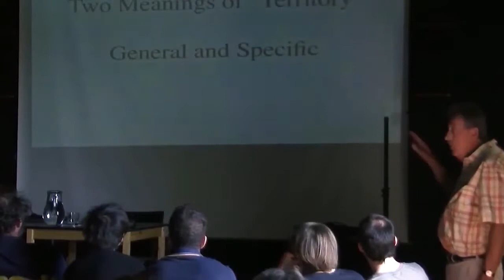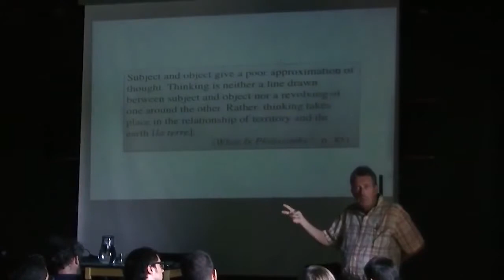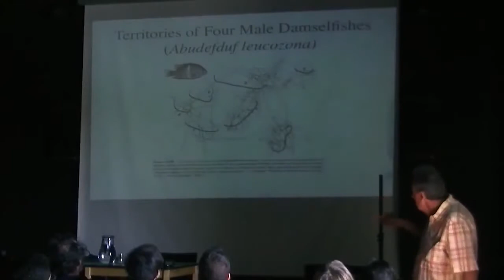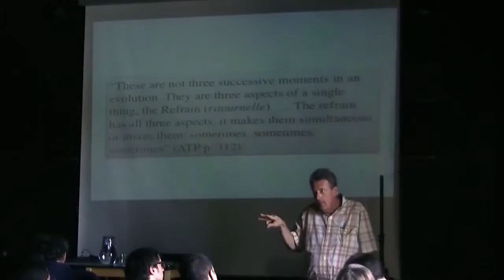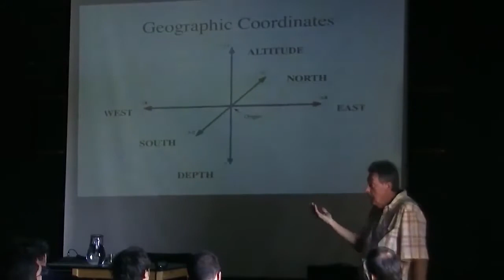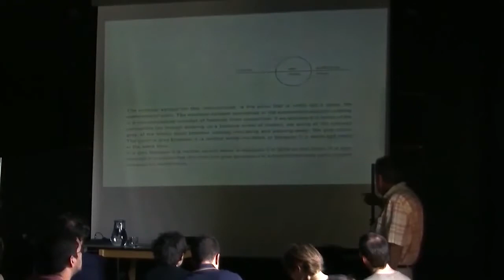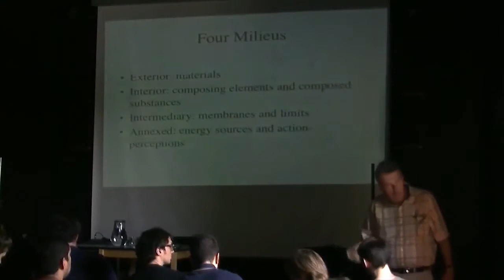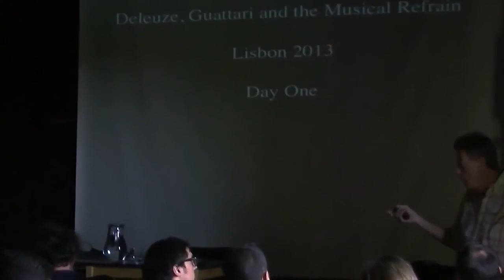Ronald Bogue Deleuze, Guattari and the Musical Refrain I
A/V#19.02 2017 Summer The focus of the seminars is on the concept of the refrain and its relationship to music. The first lecture addresses.